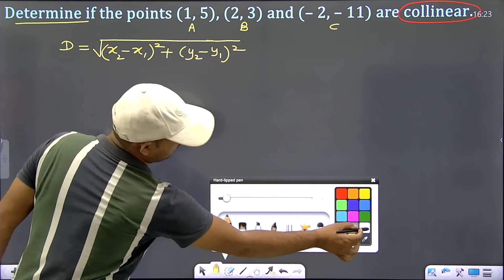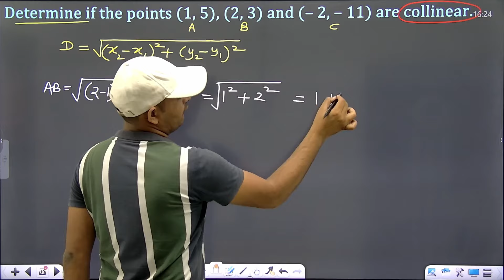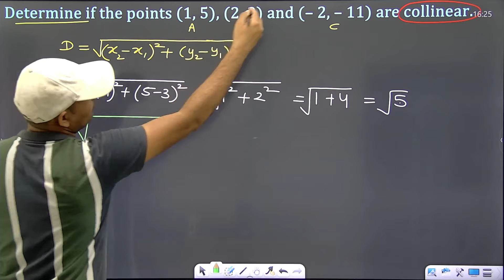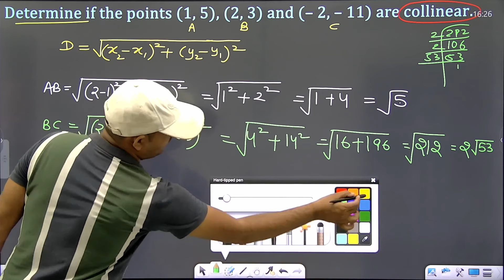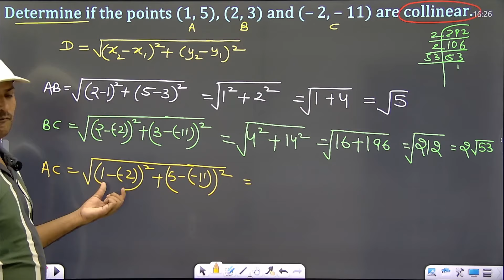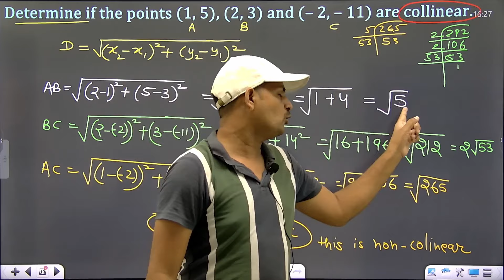q3 ex 7.1 class 10 maths, points (1, 5), (2, 3) and (– 2, – 11) are collinear.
निर्देशांक ज्यामिति | Coordinate Geometry | प्रश्नावली 7.1 | NCERT Class 10 Maths

EXERCISE 7.1
1. Find the distance between the following pairs of points :
(iii) (a, b), (– a, – b)
2. Find the distance between the points (0, 0) and (36, 15). Can you now find the distance between the two towns A and B discussed in Section 7.2.
3. Determine if the points (1, 5), (2, 3) and (– 2, – 11) are collinear.
4. Check whether (5, – 2), (6, 4) and (7, – 2) are the vertices of an isosceles triangle.
5. In a classroom, 4 friends are seated at the points A, B, C and D as shown in Fig. 7.8. Champa and Chameli walk into the class and after observing for a few minutes Champa asks Chameli, “Don’t you think ABCD is a square?” Chameli disagrees. Using distance formula, find which of them is correct.
6. Name the type of quadrilateral formed, if any, by the following points, and give reasons for your answer:
(iii) (4, 5), (7, 6), (4, 3), (1, 2)
7. Find the point on the x-axis which is equidistant from (2, –5) and (–2, 9).
8. Find the values of y for which the distance between the points P(2, – 3) and Q(10, y) is 10 units.
9. If Q(0, 1) is equidistant from P(5, –3) and R(x, 6), find the values of x. Also find the distances QR and PR.
10. Find a relation between x and y such that the point (x, y) is equidistant from the point (3, 6) and (– 3, 4).
अभ्यास 7.1
1. निम्नलिखित बिंदुओं के जोड़ों के बीच की दूरी ज्ञात कीजिए:
2. बिंदुओं (0, 0) और (36, 15) के बीच की दूरी ज्ञात कीजिए। क्या अब आप अनुभाग 7.2 में चर्चित दो शहरों A और B के बीच की दूरी ज्ञात कर सकते हैं।
3. निर्धारित करें कि क्या बिंदु (1, 5), (2, 3) और (– 2, – 11) संरेख हैं।
4. जाँच करें कि क्या (5, – 2), (6, 4) और (7, – 2) एक समद्विबाहु त्रिभुज के शीर्ष हैं।
5. एक कक्षा में, 4 मित्र चित्र 7.8 में दिखाए अनुसार बिंदु A, B, C और D पर बैठे हैं। चंपा और चमेली कक्षा में आती हैं और कुछ मिनट तक देखने के बाद चंपा चमेली से पूछती हैं, “क्या तुम्हें नहीं लगता कि ABCD एक वर्ग है?” चमेली असहमत होती है। दूरी सूत्र का उपयोग करके, पता लगाएँ कि उनमें से कौन सा सही है।
6. निम्नलिखित बिंदुओं द्वारा गठित चतुर्भुज के प्रकार का नाम बताएँ, यदि कोई हो, और अपने उत्तर के लिए कारण दें:
7. x-अक्ष पर वह बिंदु ज्ञात करें जो (2, -5) और (-2, 9) से समान दूरी पर हो।
8. y के मान ज्ञात करें जिसके लिए बिंदु P(2, - 3) और Q(10, y) के बीच की दूरी 10 इकाई है। 9. यदि Q(0, 1) P(5, –3) और R(x, 6) से समान दूरी पर है, तो x का मान ज्ञात कीजिए। साथ ही QR और PR की दूरियाँ भी ज्ञात कीजिए।
10. x और y के बीच ऐसा संबंध ज्ञात कीजिए जिससे बिंदु (x, y) बिंदु (3, 6) और (– 3, 4) से समान दूरी पर हो।